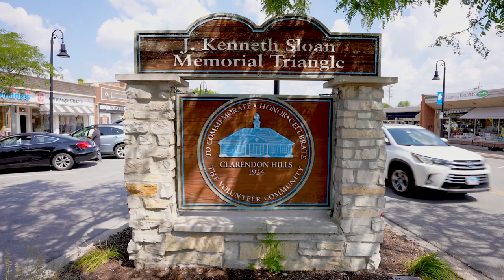Fr. Mark Introduces Our New Seminarian